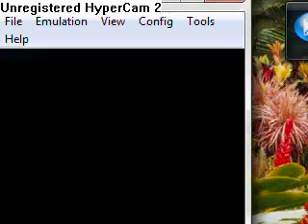hg walkthrough part 18 beating bugsy